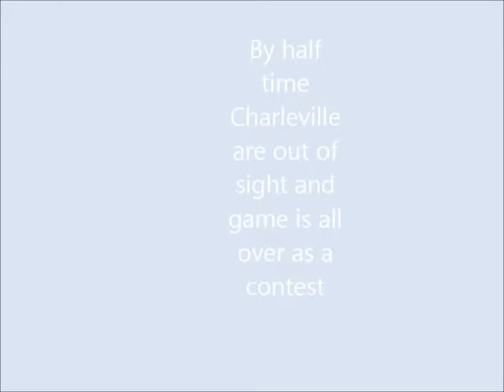Charleville Hurlers County Champions 2015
Description
Charleville GAA win County Championship in 2015